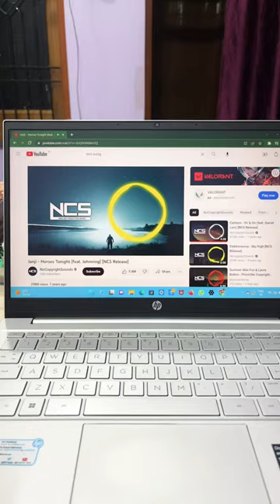Hp pavilion sound test ~ we are heroes tonight Ncs music